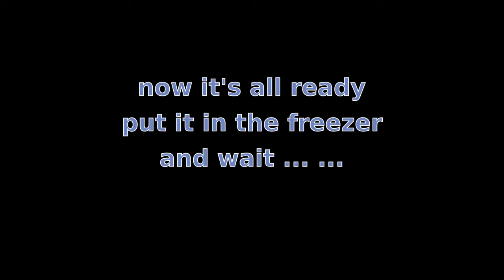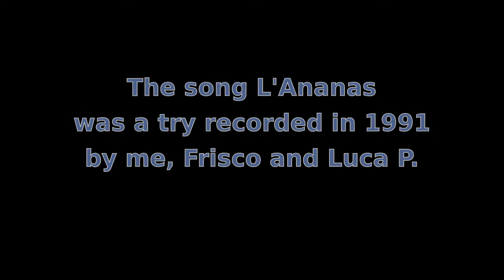How to keep drinks cold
Easy to do and cheap. It works wery well.